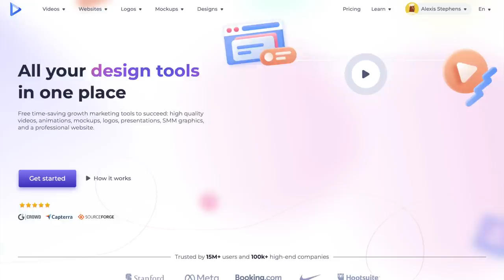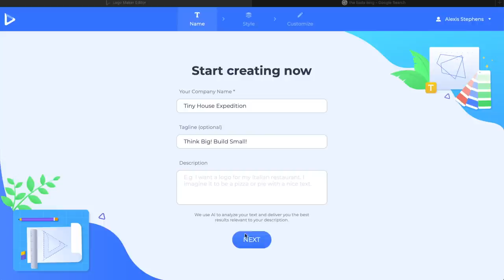Best kind of Tiny House COMMUNITY! Spacious, wooded, heartfelt, fair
The tiny house residents love it & easy to see why. It's a supportive environment yet independent feeling. Enjoy a look inside the village, including a tiny house walkthrough of, "village mom", Amy's DIY home.

CREDITS:
❇️ directed & edited by Tiny House Expedition's Christian & Alexis
❇️ shot by Christian
❇️ produced by Alexis

Video Chapters:
0:00 - life at Cranmore Meadows
2:10 - overview of tiny house community in North Carolina
4:29 - sponsor message
5:32 - baby chicks!
6:50 - Amy's DIY tiny house tour
11:14 - carpentry skills to fulfilling simple living
13:07 - community amenities & layout
14:45 - earthen & cob house building
16:32 - intergenerational community dynamics
17:39 - financing the land
18:54 - legal approvals & land development
20:11 - community garden
20:52 - tiny house parking requirements
21:18 - lot rent & move to sliding scale
22:56 - connection to the land
24:09 - what makes a tight-knit community
26:01 - hello from Alexis & Christian